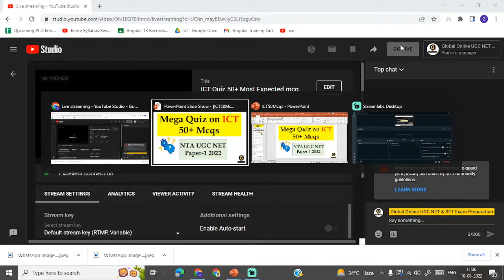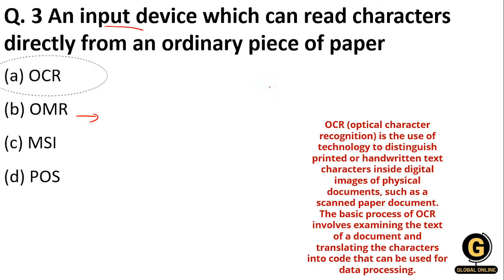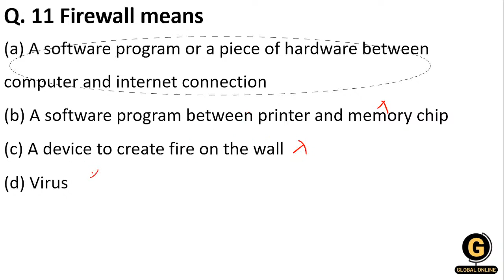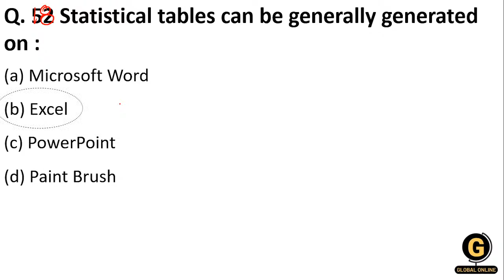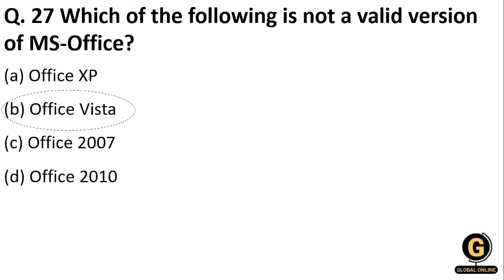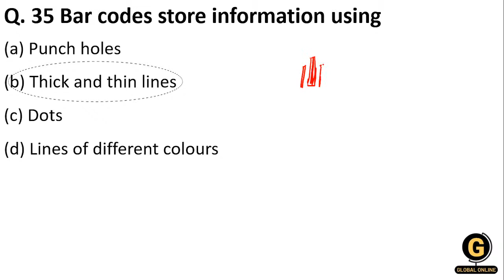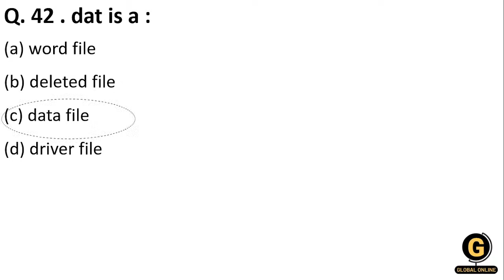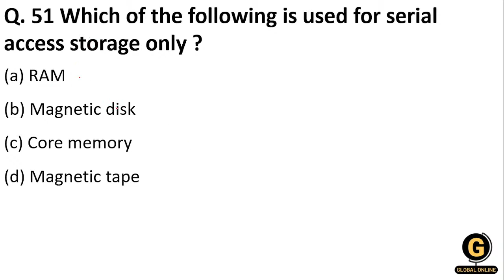ICT Quiz 50+ Most Expected mcqs | NTA UGC NET Paper 1 2022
Online Courses available on Global Online app:

           1.UGC NET ECONOMICS
           2.UGC NET COMMERCE
⏩ KSET/NESET/APSET/JKSET
⏩ MHSET Chemistry
⏩ MHSET Economics
⏩ MHSET Commerce
⏩ MHSET Management